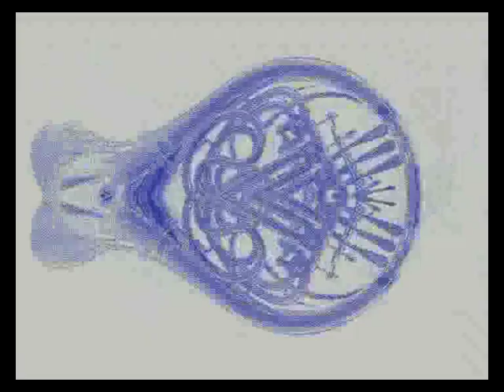Holger Czukay - Cool in the pool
The coolest Can summer music ! (1979)

This is a non official and self-made video.